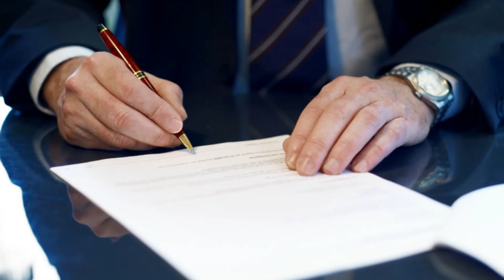Chevy Colorado Dash Lights Not Working Lemon Law Buyback